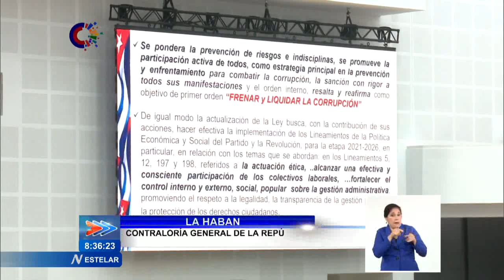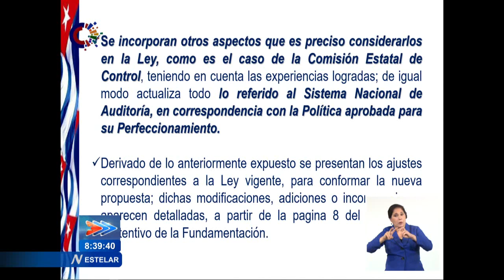Aprueban Ley de Contraloría General de la República de Cuba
La Contralora General de la República de Cuba, Gladys Bejerano Portela, recordó que entre las funciones de la Contraloría, definidas por la Constitución, sobresale “velar por la correcta y transparente administración de los fondos públicos y el control superior sobre la gestión administrativa”.